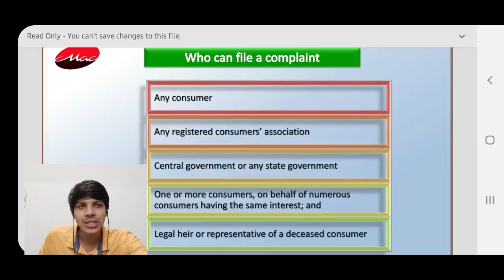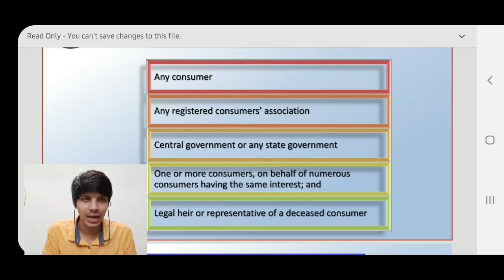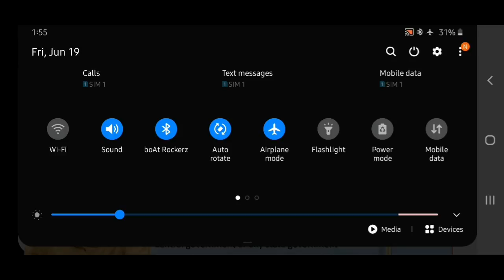Part 6 Three- tier mechanism basics (QUICK SUMMARY for class 12-MUST WATCH)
The purpose of the video is to give you all a quick recap so that you can go easy with the topic.
These quick revision lectures are relevant for students appearing for the upcoming Business Studies exam( Class 12th)
Marginal Classes is ready to fight with you against Corona. We All Want You To Be Safe And Healthy So Now You Can Easily Learn From Home Through Our Video Lectures.